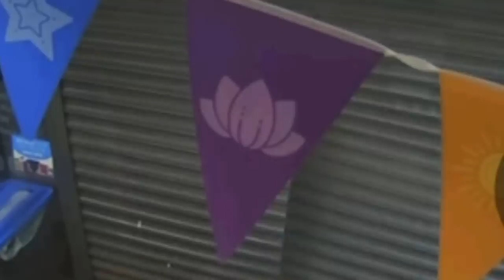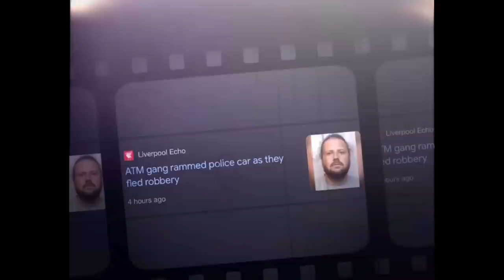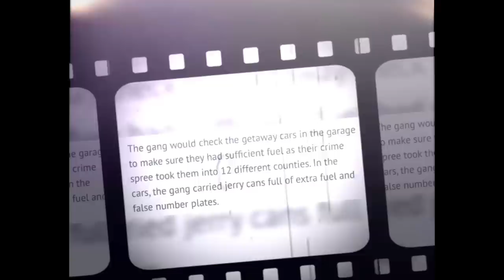Gang Robbed £500,000 From Cash Machines & Rammed A Female Police Officer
An Organised Crime Group (OCG) who targeted at least 19 cash machines (ATMs) across England and Wales have been jailed for a combined total of 29 years.

Lee Leatherbarrow, Crimea Price, Arthur Gaskin and
John Price pleaded guilty at an earlier hearing.

The court heard how, between 11 March 2022 and 7 July 2022, there were 19 incidents where supermarkets containing standalone ATMs had been targeted sometime overnight.

It is estimated more than £500,000 in cash was stolen from machines during the spate of attacks.